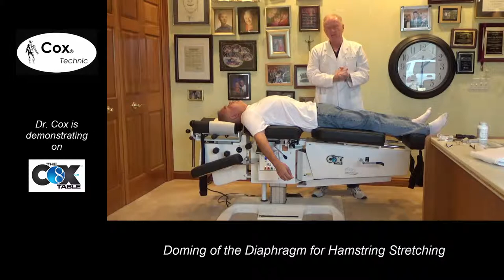doming of the diaphragm with Dr James Cox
Based on osteopathic principles and a published article by Valenza on the benefit of doming of the diaphragm for hamstring flexibility, Dr. James Cox shares a protocol for doing this procedure.